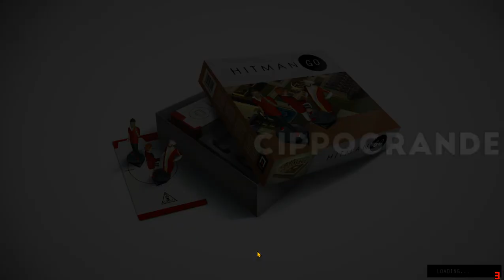Level 4 - 09 | HITMAN GO | (No Commentary)